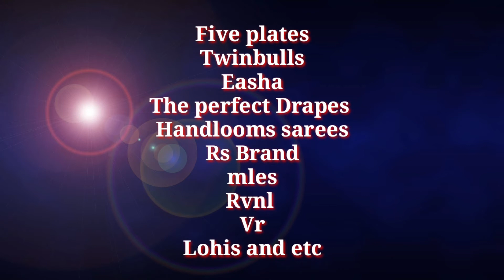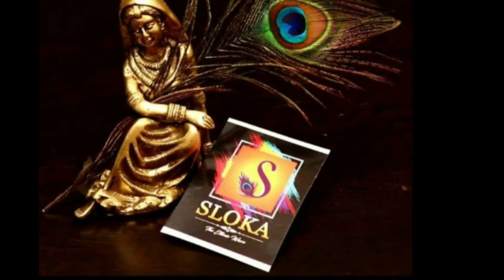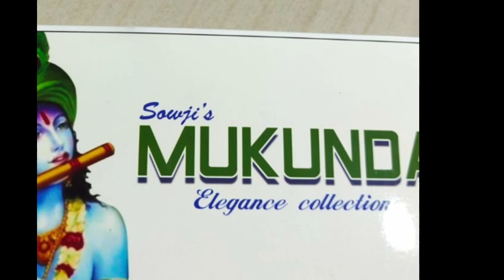Queens collections for Resellers and buyers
join above link👆👆👆👆👆👆